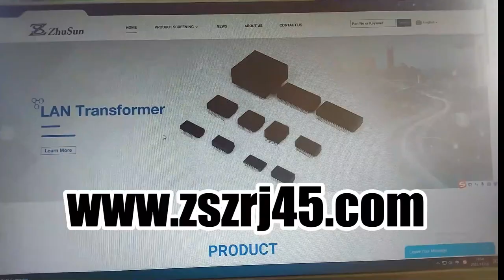43223-6158 43223-8176 43223 Series Compatible ZhuSun Jack LOW PROFILE GANGED, MODULAR JACK ASSEMBLY